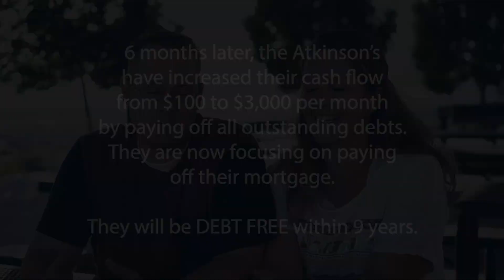"The anxiety from our financial situation is gone" - 101 Financial Success Story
The Atkinson Family shares how 101 Financial has made their lives easier and brought peace to their home. Watch their success story and see how even their young children are more mindful about money.